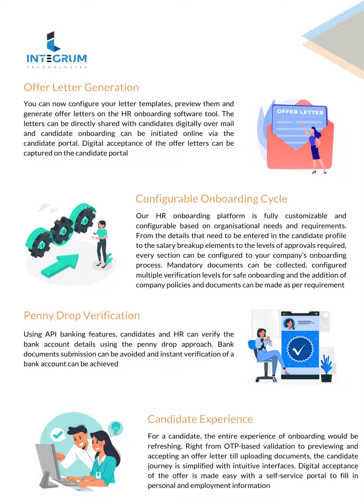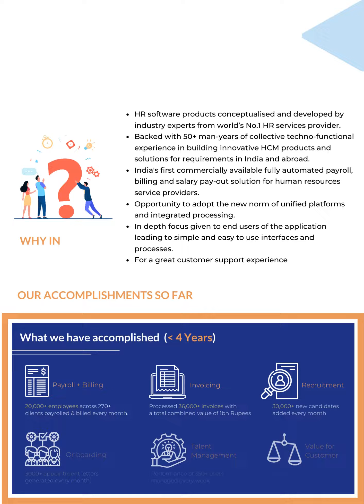Onboarding Software - Brochure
A workflow-driven solution to conveniently onboard new hires and to never miss out on any required candidate information and documents. PORT is quite easy to use and can be customized to your needs. Having an entirely digital application ensures a hassle-free experience for the candidate. This system integrates seamlessly with existing applications. It Enables an easy shift to paperless engagement, has a staff interface and candidate interface for ease of operation, simplifies the documentation process, ensures transparency during the onboarding process and Improves company branding. Onboarding is simplified to a few simple steps.